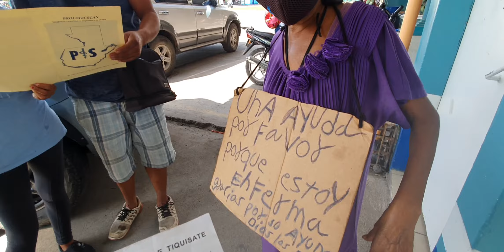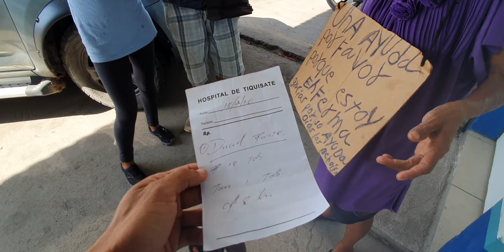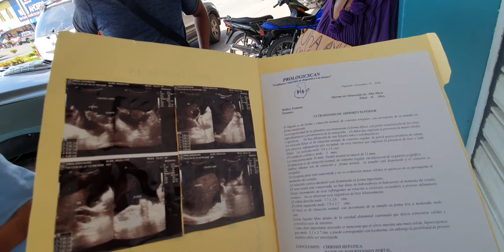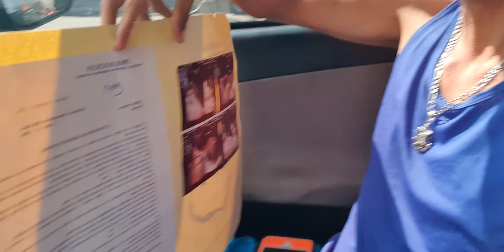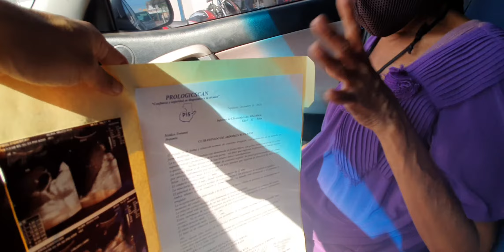Sin CONSUELO y sin APOYO de FAMILIA sale a PEDIR ayuda a Las CALLES